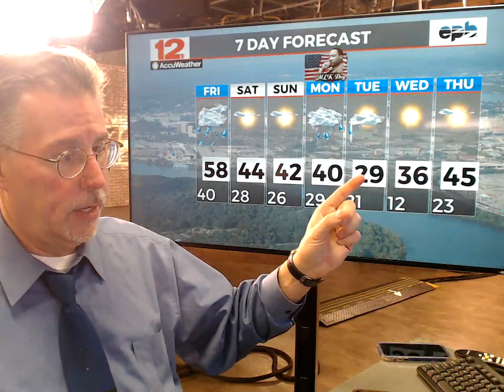WDEF-TV NEWS 12 WEATHER OVERTIME - THU 1.11.24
Two storm systems en route, both with its own problems.
All that and much more in tonight's WDEF News 12 exclusive video weatherblog WeatherOvertime.
Teachers/administrators: request one of our weather personnel to appear at your school by going to the FoodCity